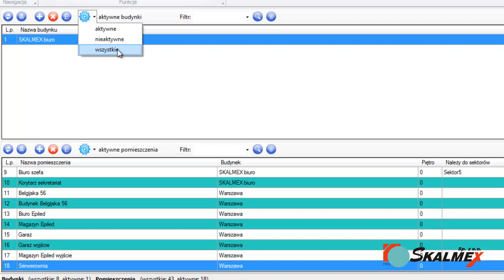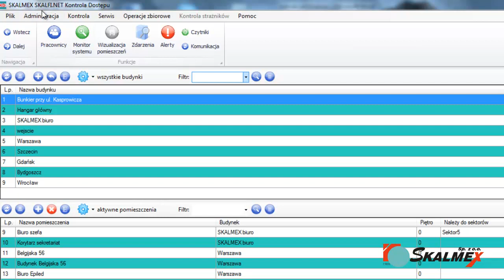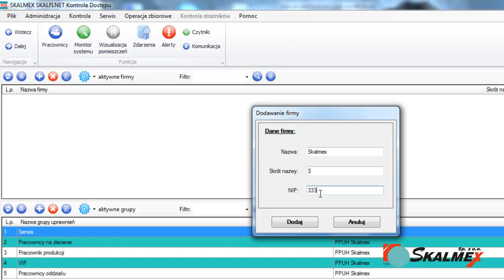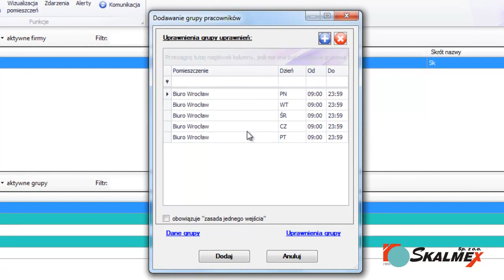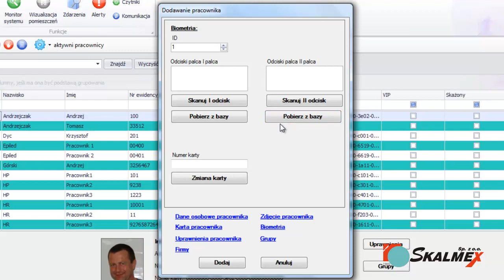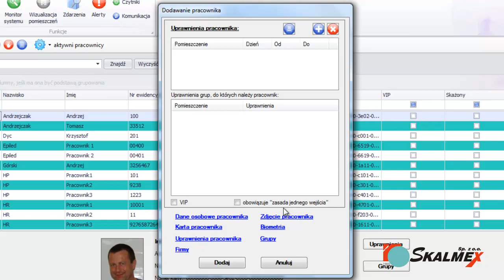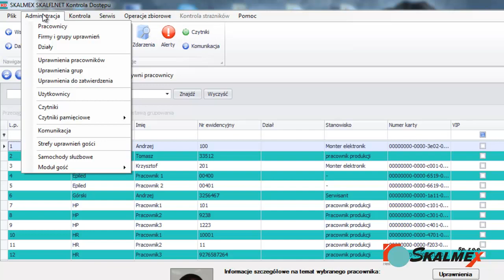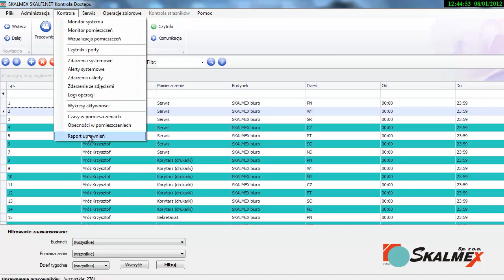Kontrola Dostępu: dodawanie pracowników. grup, uprawnień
Jak dodawać pracowników, uprawnienia, grupy pracowników w programie KDadmin firmy skalmex. Prezentacja podstawowej konfiguracji naszego systemu.